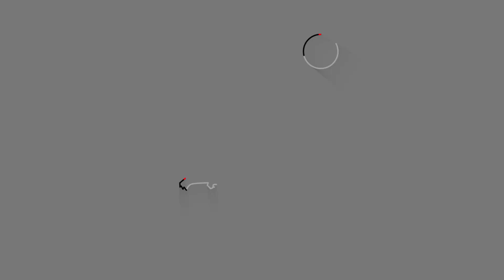Boris Brejcha, David Guetta, IMANBEK, INFECTED MUSHROOM - из России с любовью на Радио ENERGY!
Yappi @energyrussia

 ▫️ 0:00 - Boris Brejcha: про ломание вертушек во время убойных миксов, прыжки в толпу и стереотипы о России
5:23 - INFECTED MUSHROOM: про походы за грибами в Израиле и об отношении к клубной музыке в мире
10:50 - IMANBEK - Первое интервью после Грэмми
38:24 - Дэвид Гетта/David Guetta в студии Радио ENERGY. Эксклюзивное интервью!
51:05 - Дэвид Гетта/David Guetta угадывает Российских Звёзд. Радио ENERGY

Официальный канал @energyrussia Россия. Москва 104.2 FM ▫